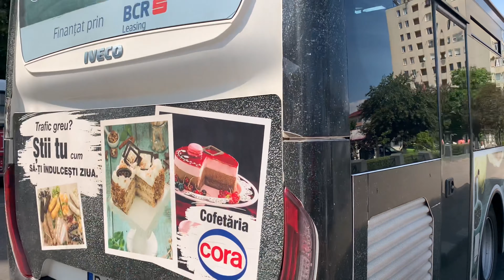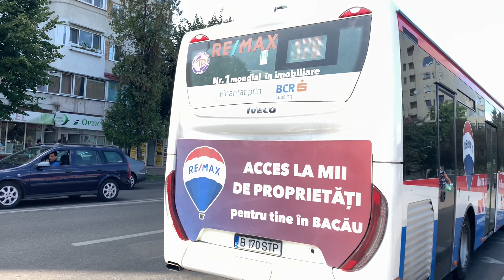Autobuze în Bacău (13.08.2021)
LE:
06:05: Este 58STP, nu 45STP
08:04: Este Irisbus Crossway, nu Iveco Crossway
Timestamp:
00:00 - Introducere
00:07 - Iveco Crossway LE 12 406STP(Cursă specială)
00:21 - Mercedes Conecto 58STP(17)
00:34 - Mercedes Coencto 58STP(17)
00:47 - Mercedes Conecto 08STP(3)
01:10 - Mercedes Conecto 58STP(17)
01:21 - Mercedes Conecto 09STP(18) + 42STP(22)
02:11 - Iveco Crossway LE 12 409STP(18)
03:11 - Mercedes Conecto 45STP(18)
03:51 - Mercedes Conecto 49STP(3)
04:28 - Iveco Crossway LE 12 407STP(22) + 170STP(17B)
05:29 - Iveco Crossway LE 12 408STP(18)
05:47 - Irisbus Crossway 40STP(Cursă specială)
05:53 - Mercedes Conecto 45STP(17)
06:08 - Mercedes Conecto 30STP(3)
06:55 - Mercedes Conecto 50STP(22S)
07:42 - Irisbus Crossway 23STP(17) + Iveco Crossway LE 12 16STB(18)
08:04 - Irisbus Crossway 23STP(17)
08:16 - Iveco Crossway LE 12 13STB(18)
08:26 - Iveco Crossway LE 12 73STP(22)
09:31 - Mercedes Conecto 45STP(18)
10:11 - Iveco Crossway LE 12 87STP(18)
10:21 - Mercedes Conecto 50STP(22S) + Iveco Crossway LE 12 73STP(22)
10:44 - Iveco Crossway LE 12 26STP(17B)
10:50 - Mercedes Conecto 45STP(18)
11:02 - Isuzu Citibus 98STP + 90STP
11:42 - Iveco Crossway LE 12 87STP(22)
12:02 - Mercedes Conecto 40STP(22S)
12:22 - Irisbus Crossway 76STP(18)
12:33 - Mercedes Conecto 08STP(3) + Iveco Crossway LE 12 13STB(18)
12:57 - Sfârșit